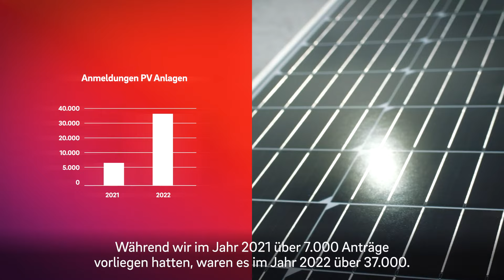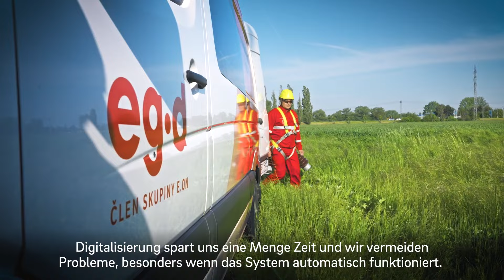Das sind wir - wir planen die Stromnetze der Zukunft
Entdecke, wie Michal Kučera, begeisterter Radfahrer und Netzplaner bei EG.D, unser Energienetz mit digitalen Tools revolutioniert!
In der neuesten Episode von "This is us" zeigt er, wie moderne Technik Abläufe optimiert und die Effizienz steigert. Sei dabei auf unserer Reise durch Standardisierung, Digitalisierung und Automatisierung. Schau dir jetzt an, wie wir die Energiewende meistern.